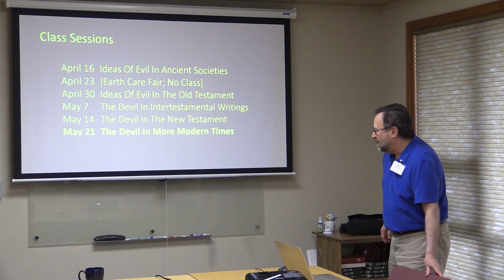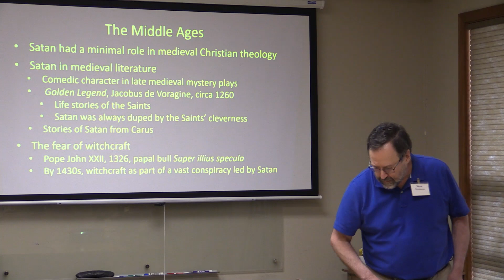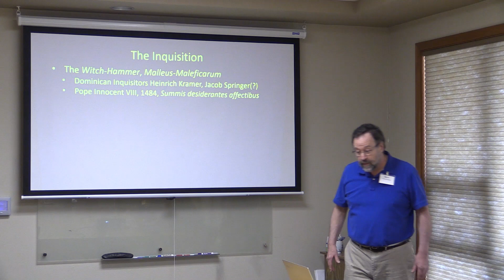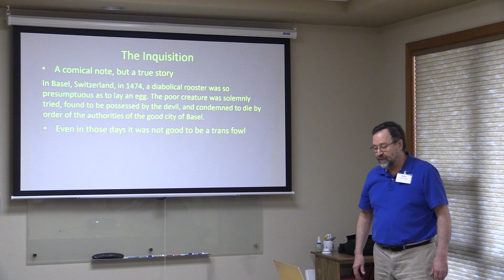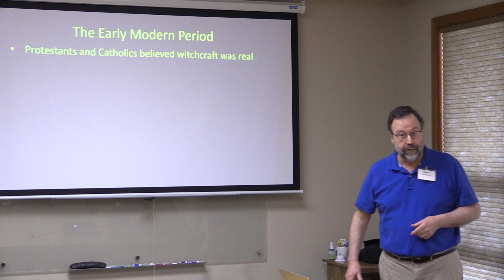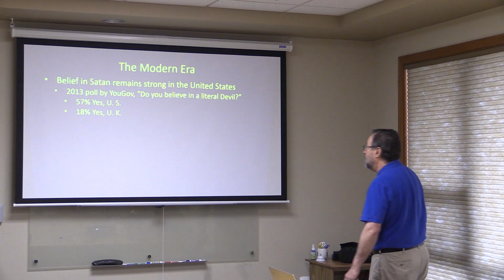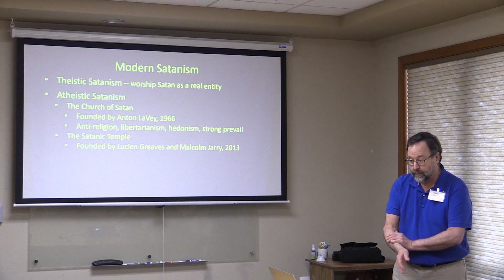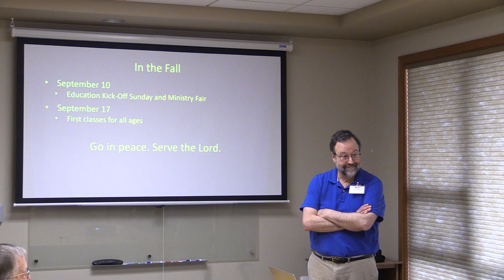Adult Education - May 21, 2023 - Steve Christiansen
The History of the Devil - Session 5